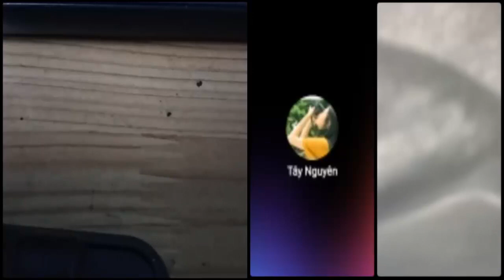Người Mỹ gốc Việt tham gia quân đội Ukraine bị Nga bắt lại kêu cầu Việt Nam lên tiếng giúp